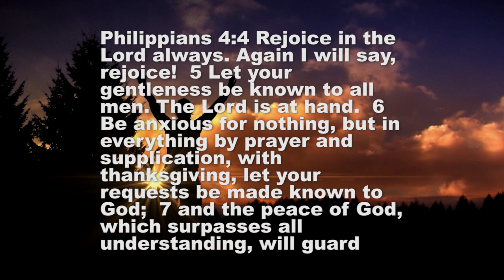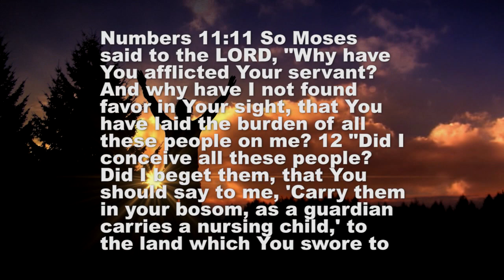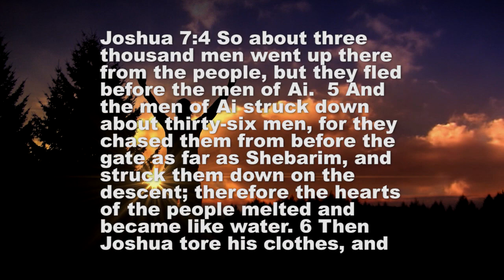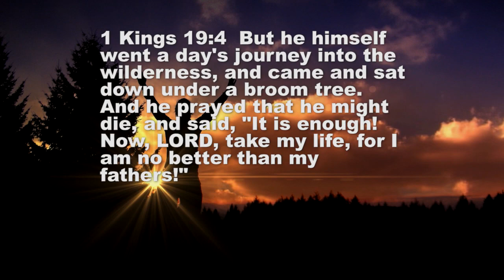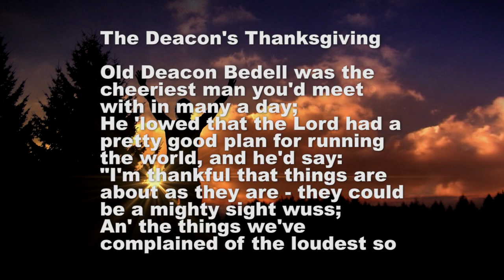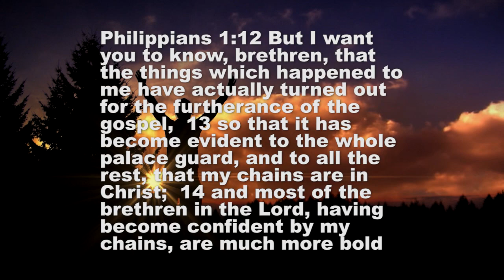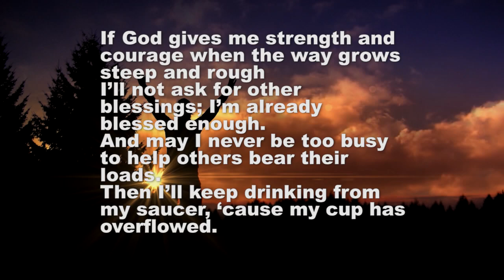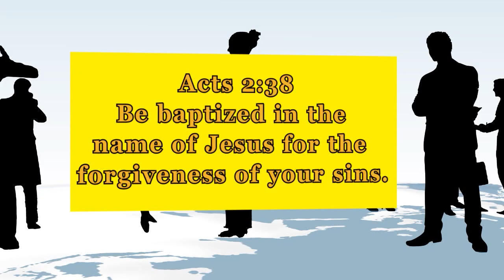Are you happy? Church of Christ sermon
Church of Christ sermon: about Are you happy?